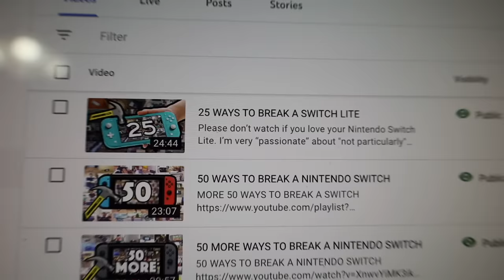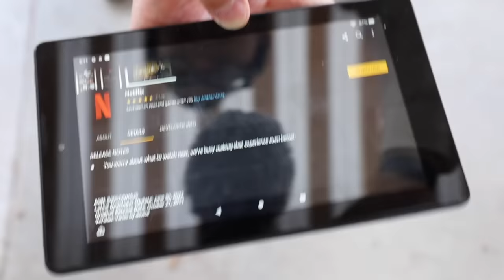25 MORE WAYS TO BREAK A SWITCH LITE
-Some help from my dad too :)